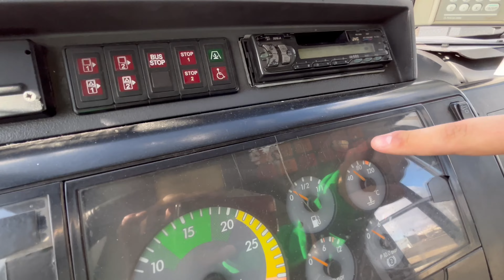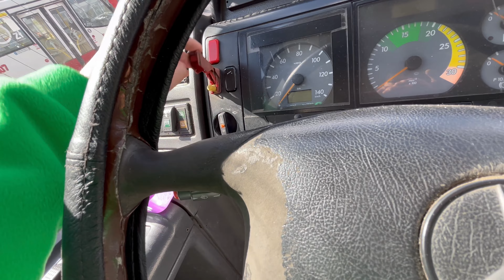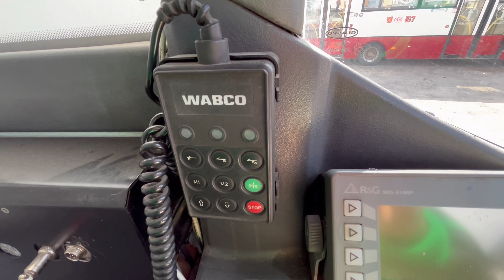Autosan A8V Wetlina City- nieudana obsługa kokpitu i wycieczka po wnętrzu.